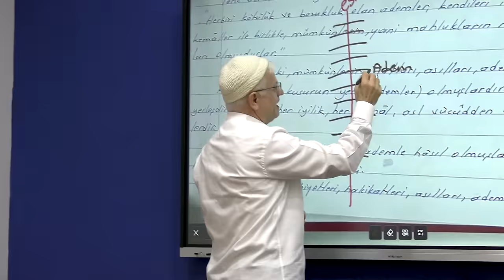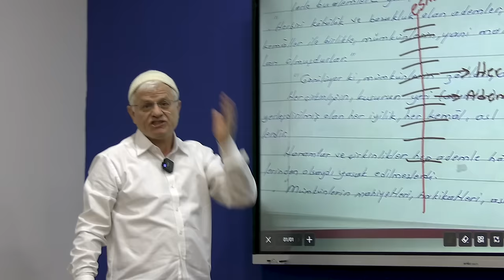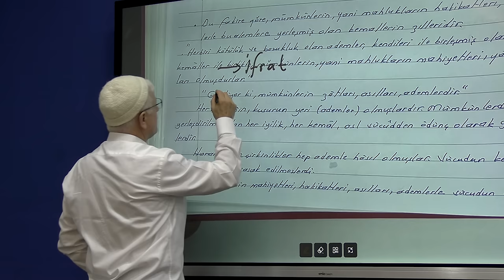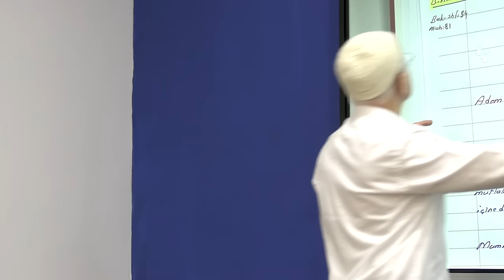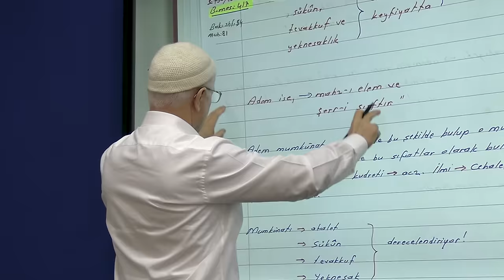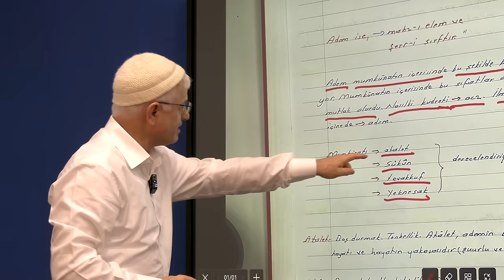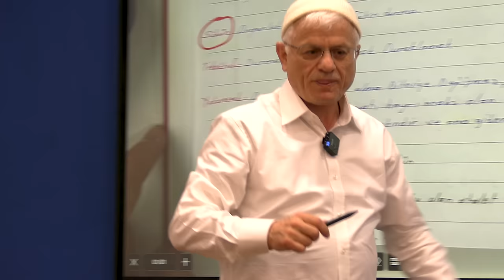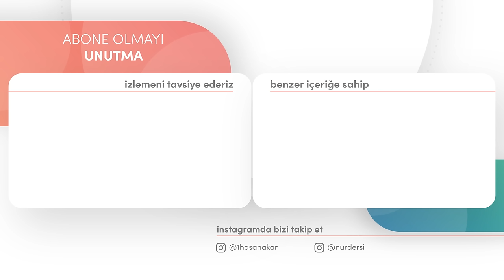BİR ŞEYİN VÜCUDU KADAR ADEM VAR Kİ MEVCUD OLMUŞ! | Dimağ 217 Adem 45